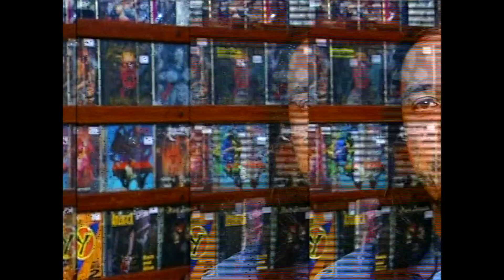DROWNED - Programa ALTO-FALANTE (Especial COGUMELO 25 ANOS)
Recorded alive at Lapa Multishow - Belo Horizonte/MG - Brazil, November 19, 2005.
Audio recorded by André Cabelo & Estúdio Engenho
Mixed and Mastered by Marcos Amorim
Filmed and Edited by Rede Minas

Drowned is a Brazilian Heavy / Thrash / Death Metal band.

DROWNED were:
FERNANDO LIMA  - VOICES & SCREAMS
MARCOS AMORIM - GUITARS & SINGING
KERLEY RIBEIRO - GUITARS & SINGING
RODRIGO NUNES - BASS
BETO LOUREIRO - DRUMS & CYMBALS